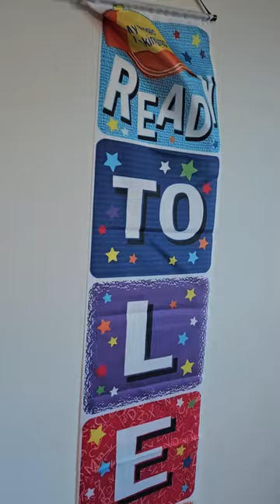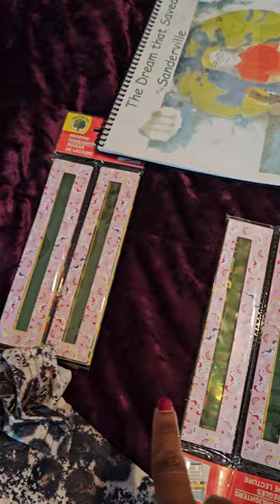Look at this cute stuff I got...also school update...4 3 24!